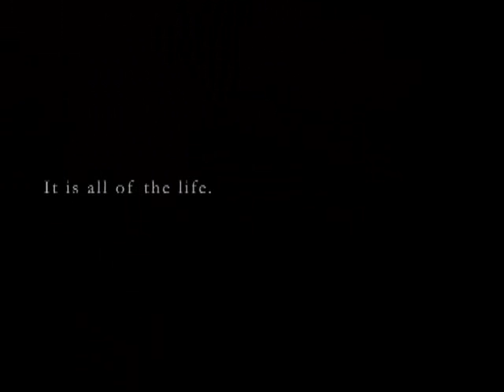LIFE（デジタルハリウッド CG/映像作品）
卒業生 山田 稔明 さん
デジタルフロンティア2007 グランプリ＆ベストキャラクター賞
表情豊かなキャラクターが魅力の、夢をテーマにした作品。